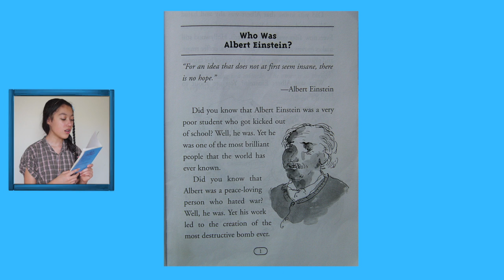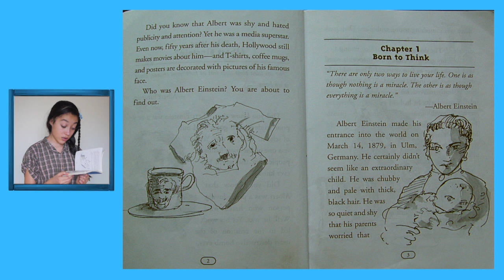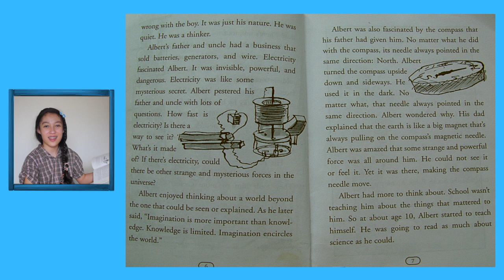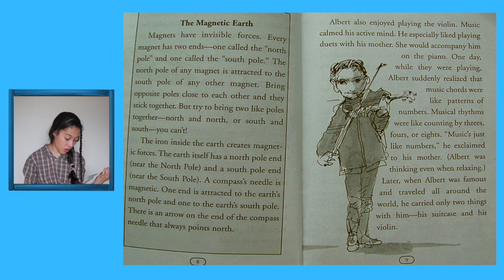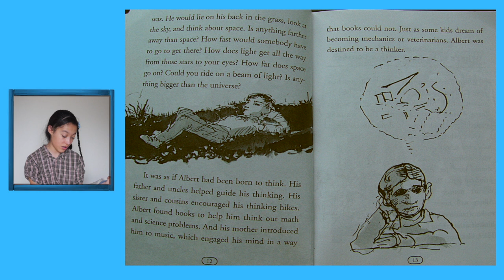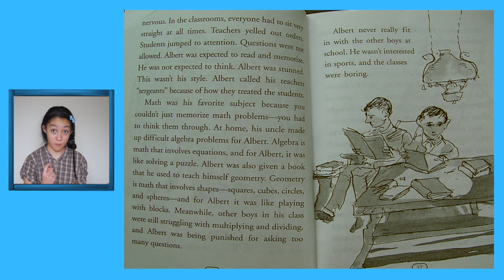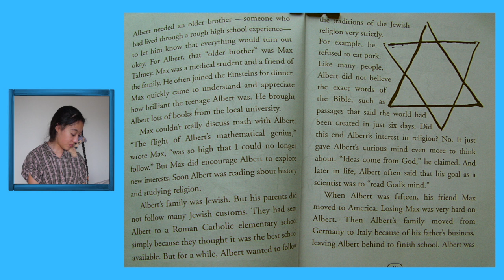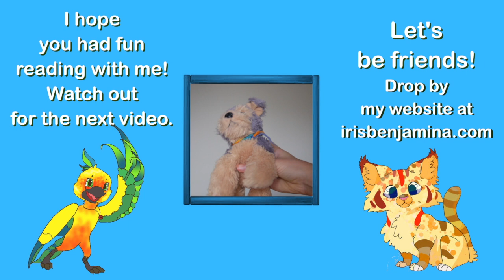Who was Albert Einstein? by Jess Brallier vdo#1 chapters 1-2